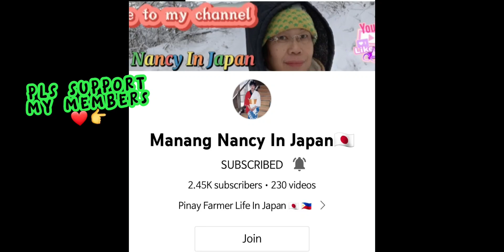MoneVog10 Checking Around after we HIT the Storm| Gingin Queensland @BISDAKSaOZ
Just checking around after we hit the srorm last 3.13.22 so far not much damage in our place so thank god @BISDAKSaOZ